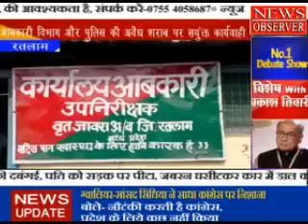रतलाम में आबकारी और पुलिस विभाग ने की अवैध शराब पर संयुक्त कार्रवाई